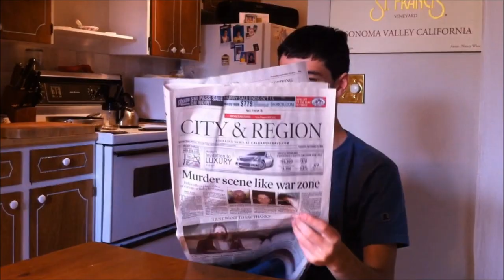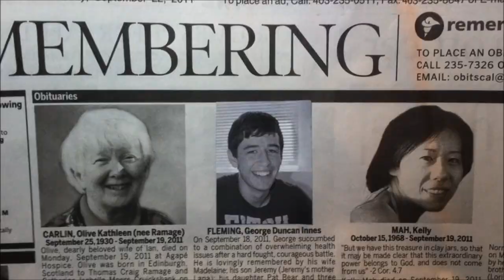THE BIG FLICK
Winner of the William Aberhart Film Festival [Fan Favourite]
Based off of the series 5secondfilms, we created our own original ideas presented in the same format.